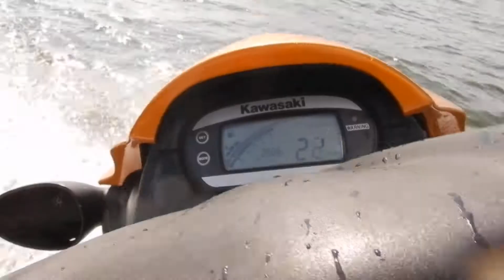need for speed 1